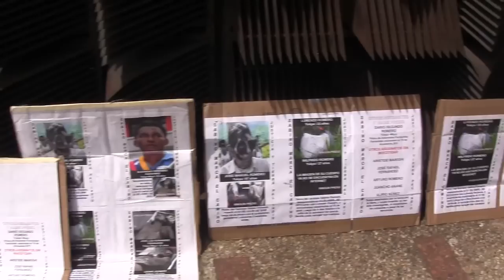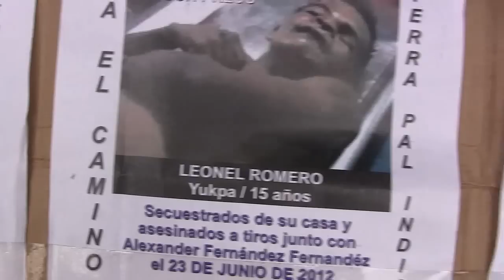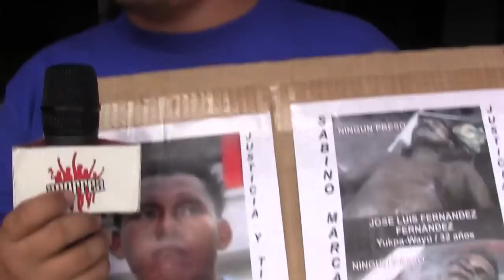Yukpa Carmen Fernández clama por justicia, aporrea tvi, noviembre 2012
Carmen Alina Fernández Romero "Anita", fue a la Fiscalía, el día de ayer, miércoles 14 a denunciar los asesinatos de sus hijos, Alexander y José Luis, el de Leonel su sobrino y el de 5 miembros más de esta comunidad. Sus hijos, junto a su sobrino fueron  secuestrados en el parcelamiento, Las Flores, en  la Sierra de Perijá,  el ventitres de junio del presente año, sin que hasta ahora se haya detenido a los culpables de estos crímenes.

"Anita" acudió junto a Reinaldo Fernández,  ante la Fiscalía General de la Nación, para denunciar lo que consideran una serie de irregularidades, que se han cometido en la investigación y en el proceso de estos casos.

A continuación,  les presentamos sus declaraciones antes de  de entrevistarse con las autoridades del Ministerio Público.